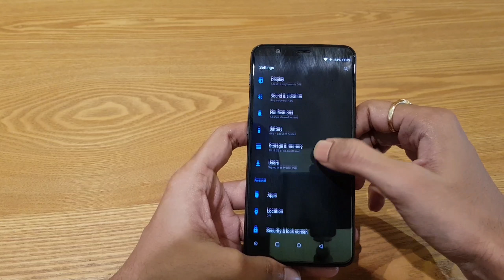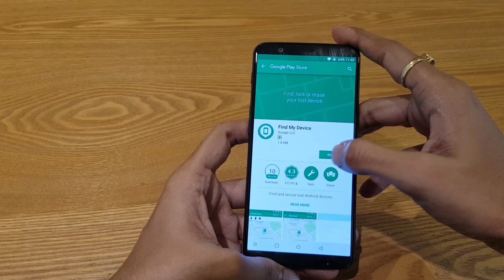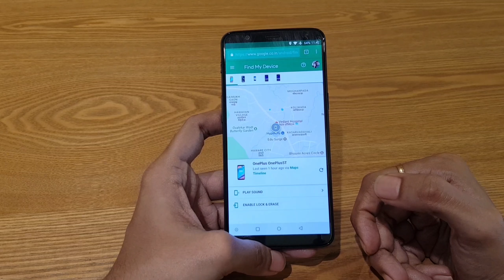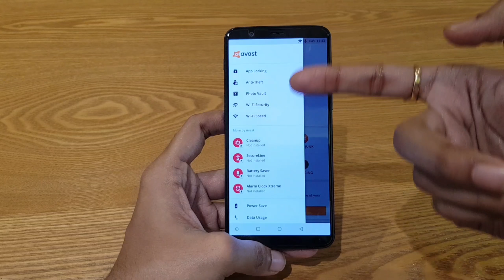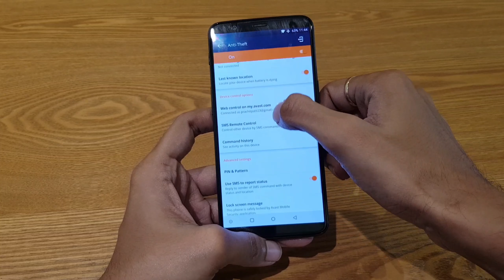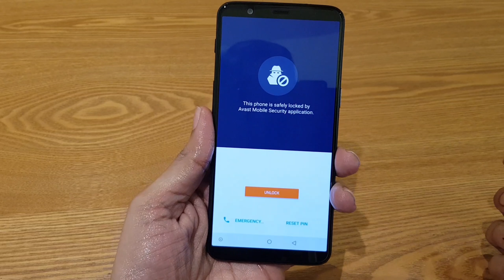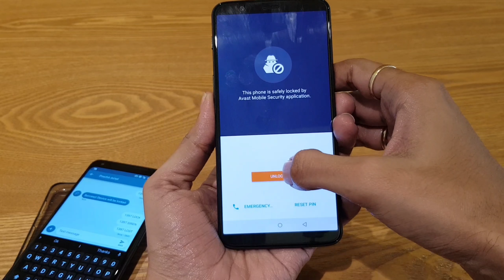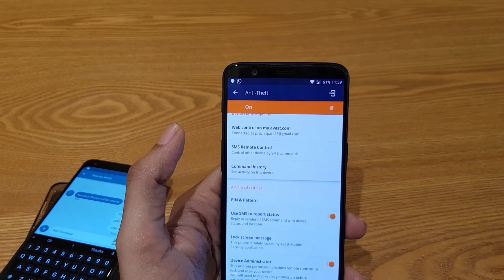Oneplus 5T with Avast Anti Theft App - Can be use for any android phone!!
This app can be used for any android phone.